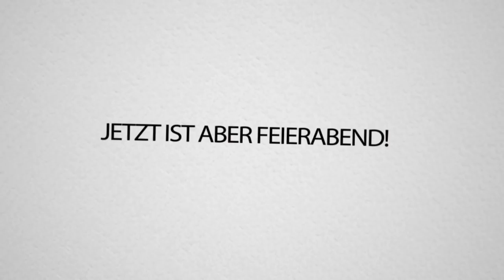Dank dieser OP BEDROCK FALLE werden sie NIE entkommen!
Heute Abend 19:30 wieder FETTER LIVESTREAM!